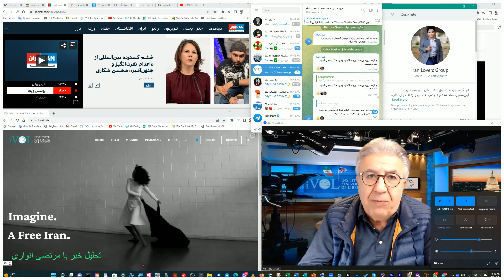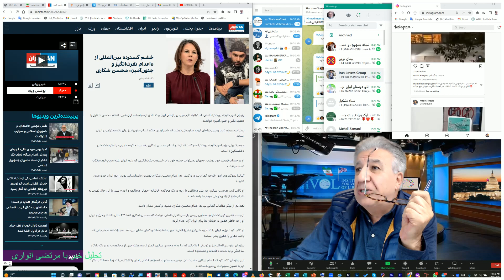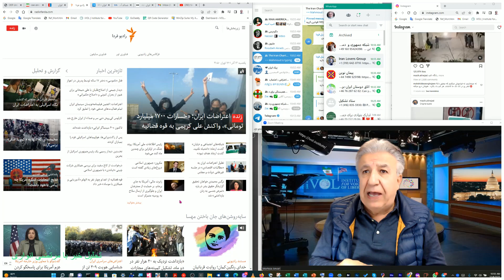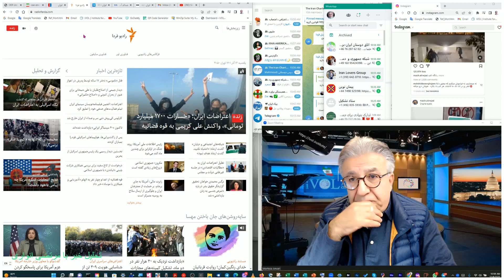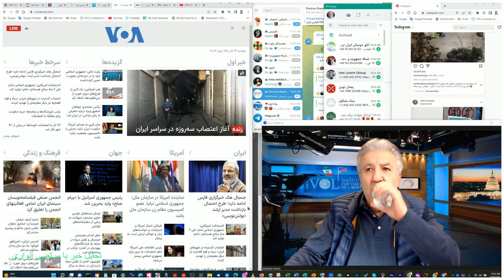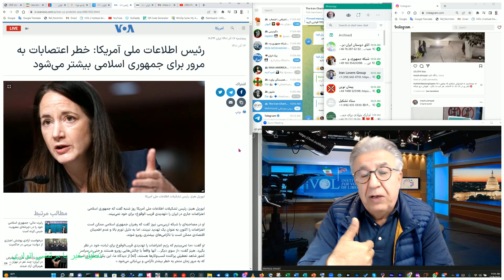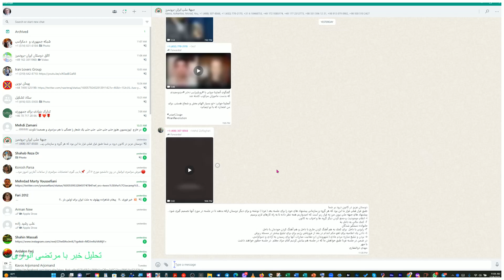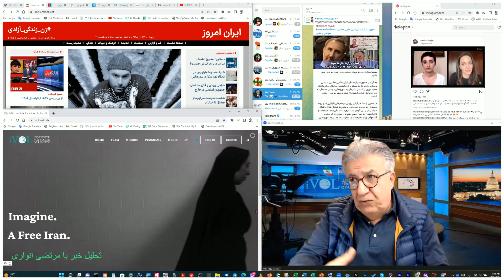نگاهی به خبر های مربوط به جنبش مردم ایران در ۱۷ آذر ۱۴۰۱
تحلیل خبر با مرتضی انواری